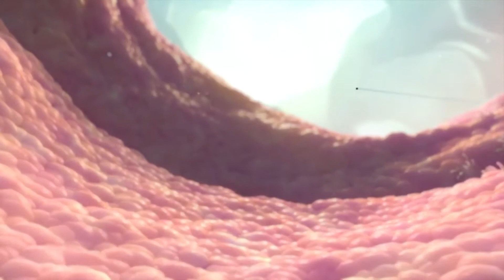A Virus Attacks a Cell